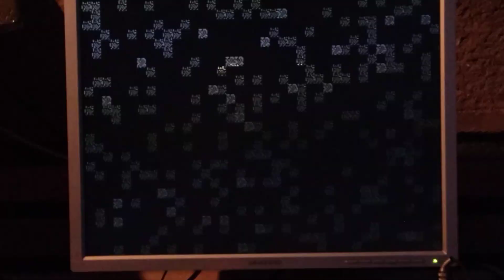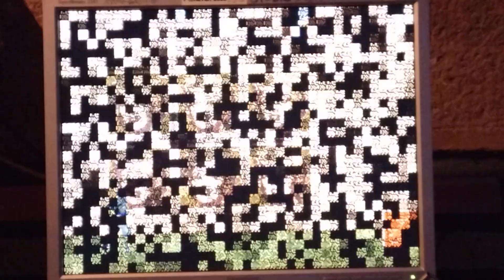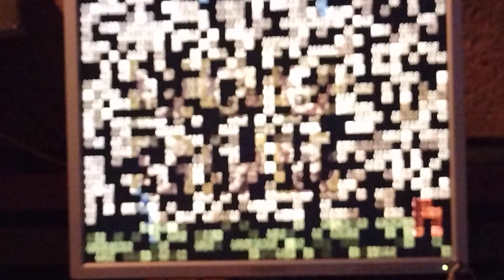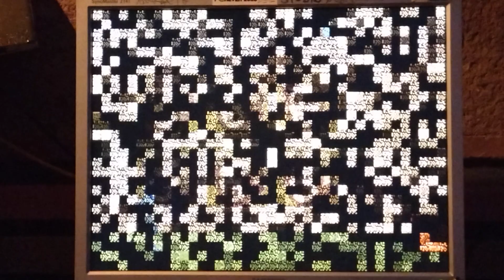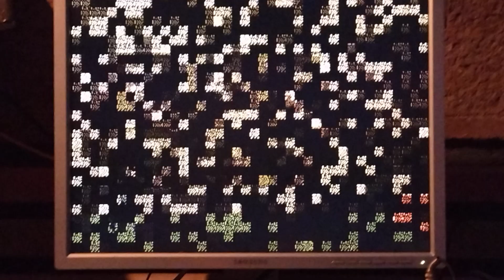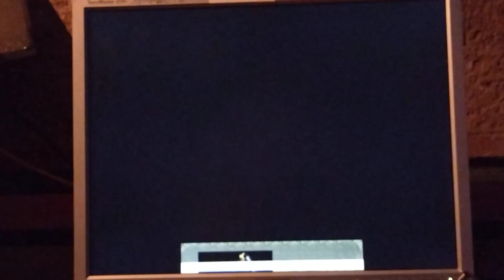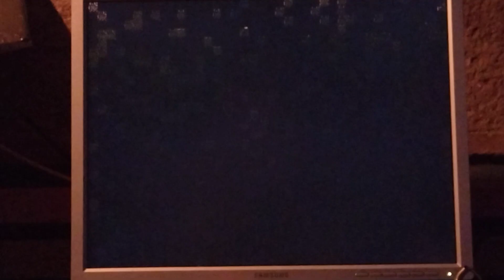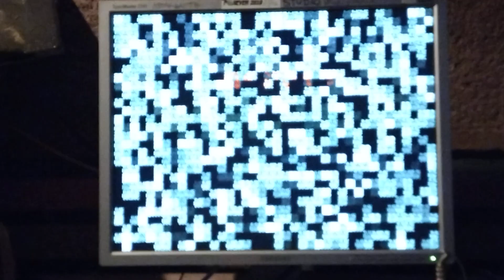Shinobi - Sega 1987 - Mission 1 complete, realtime, no cheat